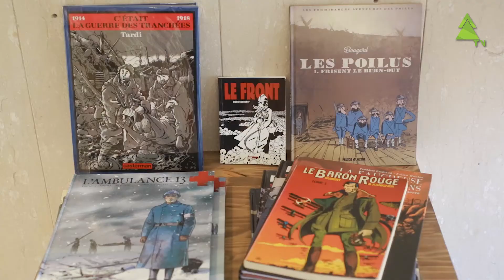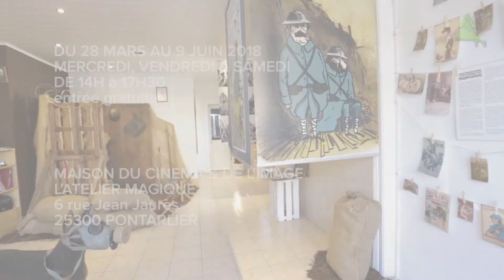Exposition DERRIÈRE LA DER DES DERS - Maison du Cinéma à Pontarlier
EXPOSITION TEMPORAIRE
DU 21 FEVRIER AU 14 MARS & DU 28 MARS AU 9 JUIN 2018
MERCREDI, VENDREDI & SAMEDI DE 14H à 17H30, entrée gratuite